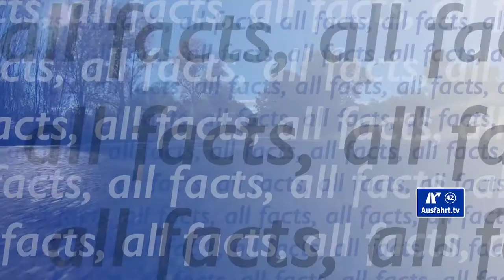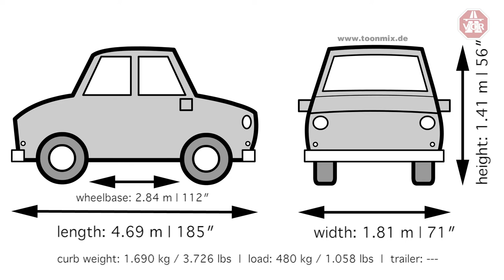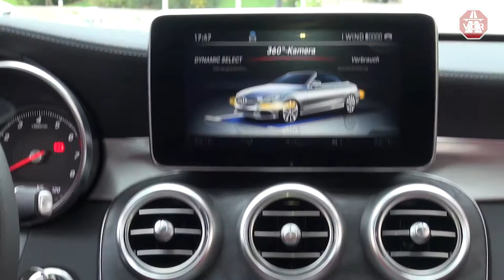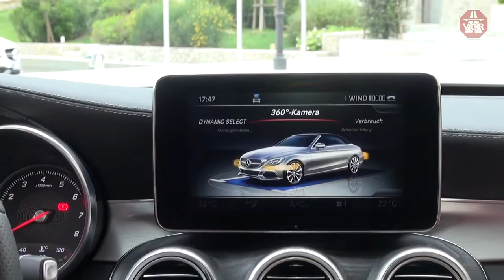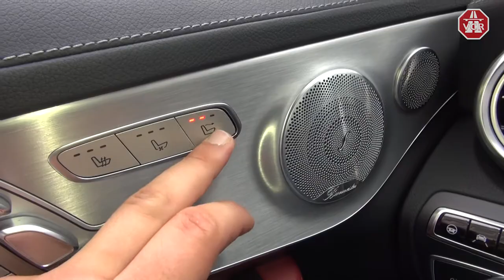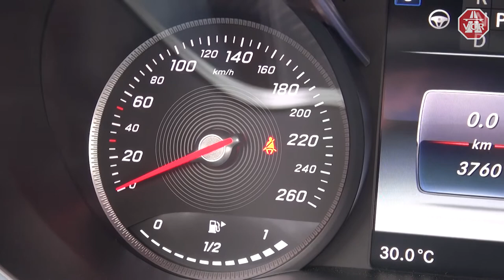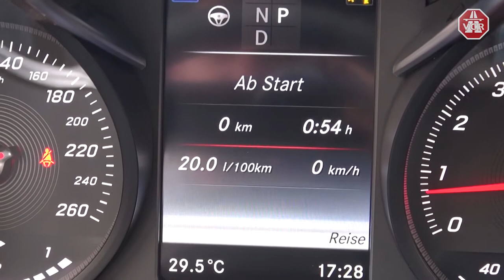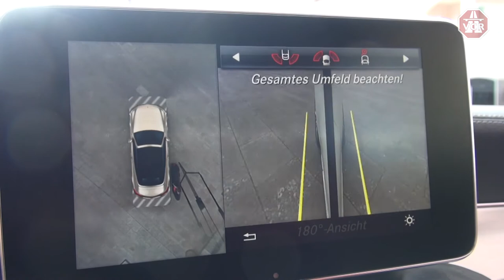2016 Mercedes-Benz C 300 Convertible (A205) - In-Depth Review, Full Test, Test Drive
00:44 start
05:22 facts
07:22 exterieur
15:00 interieur
30:30 compartment check
34:13 on the rear seats
38:18 trunk
43:52 driving impressions
53:05 assist systems and infotainment
56:15 sum-up

On May, 31 2016 we filmed this Ausfahrt.tv - Video - Review introducing the 2016 Mercedes-Benz C 300 Convertible (A205) to you. We had a chance to drive the car during the international press driving event in Trieste, Italy for a couple of hours.  All the experiences we had with our test drive, the 2016 Mercedes-Benz C 300 Cabriolet (A205) we put in our video review which is splitted into sections. We always treat all cars the same, Mercedes-Benz C 300 Cabriolet als Convertible. We would like some competitors of the  Mercedes-Benz C 300 Convertible: f.e. BMW 4series Convertible, Audi A5 Convertible, Opel Cascada

In our in-depth review we present you the 2016 Mercedes-Benz C 300 Convertible (A205) as detailed as possible. Please be aware that our time with the test drive is very limited, so we try to get as much as possible out of our time. The result of our test drive is now here, hope you enjoy watching our review about the Mercedes-Benz C 300 Cabriolet.

Here are the most important facts about the 2016 Mercedes-Benz C 300 Convertible (A205):
Engine: 4-Cylinder inline
Capacity: 2.0 Liter
Power: 245 hp / 242 bhp / 180 KW
Torque: 370 Nm / 273 lb-ft between 1.300 and 4.000 rpm
Powertrain: rear wheel drive
Transmission: 9G-TRONIC automatic transmission
Topspeed: 250 kph / 155 mph
fuel consumption: 7.1 l/100 km / 33.1 mpg
CO2 emissions: 161 g/km
color: designo diamond white BRIGHT
option line: Avantgarde
base price Mercedes-Benz C-Class Convertible: 42.216 Euro (Germany)
base price test car: 51.438 Euro (Germany)
price test car: approx. 75.000 Euro (Germany)

If you have any questions, please use the comments section, we try to answer asap. We appreciate any likes and shares - if you want to keep us motivated, thats how you can push us. And we dont mind at all if you spread the word about our channel.

Video Car Review is the international branch of "Ausfahrt.tv". You like our review style?